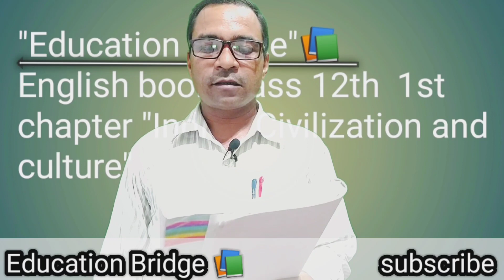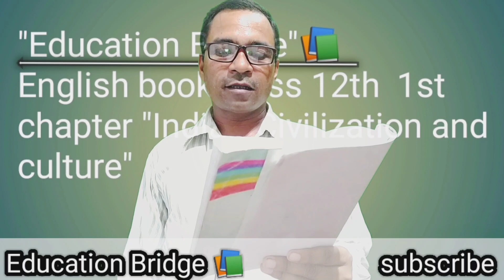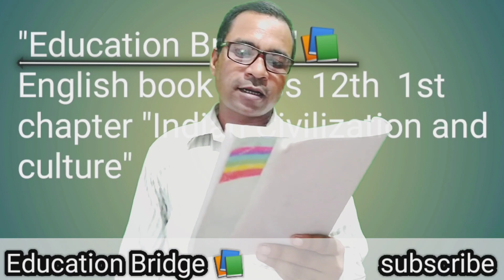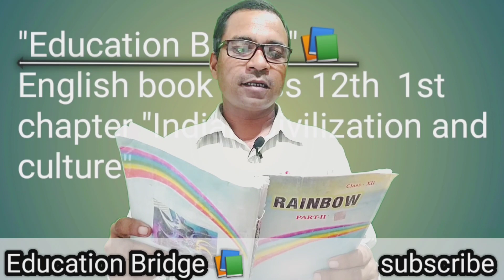Indian Civilization and culture 12th class 1 & 2 Paragraph |Binod singh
Indian Civilization and culture 12th class 1 video |Binod singh

12th Class || Bihar Board
1. Indian Civilization and culture
                -Mahatma Gandhi
Starting to 1 & 2 Paragraph.

MOHAN DAS KARAMCHAND GANDHI (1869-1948), popularly known as Bapu or the Father of the Nation, was more a spiritual leader than a politician. He successfully used truth and non-violence as the chief weapons against the British rule in India and helped India gain independence. From 1915 till 1948, he completely dominated Indian politics. He died at the hands of a fanatic on 30 January, 1948. His autobiography, My Experiments with Truth, and the numerous articles that he wrote for Young India and the speeches that he delivered on different occasions, reveal him not only as an original thinker but also as a great master of chaste, idiomatic English. In the following extract 'Indian Civilization and Culture,' Gandhiji talks about the sound foundation of Indian
civilization which has successfully withstood the passage of time. The western civilization which has the tendency to privilege materiality cannot match the Indian civilization that elevates the moral being.

1. I believe that the civilization India has evolved is not to be beaten in the world.
Nothing can equal the seeds sown by our ancestors. Rome went, Greece shared the same fate, the might of the Pharaohs was broken, Japan has become westernized; of China nothing can be said, but India is still, somehow or other sound at the foundation. The people of Europe learn their lessons from the writings of the men of Greece or
Rome which exist no longer in their former glory. In trying to learn from them, the Europeans imagine that they will avoid the mistakes of Greece and Rome. Such is their pitiable condition.

2. In the midst of all this, India remains immovable and that is her glory. It is a charge against India that her people are so uncivilized, ignorant and stolid, that it is not possible to induce them to adopt any changes. It is a charge really against our merit. What we have tested and found true on the anvil of experience, we dare not change. Many
thrust their advice upon India, and she remains steady. This is her beauty, it is the sheet anchor of our hope.

Here, you will get all kinds of contents  regarding education;  such as
1. Syllabus from class 9th to 12th with notes and answers of chapter wise questions, Moreover      other questions with answers related to Board Exams.
2. Information regarding all type of entrance exams ,such as iit , neet , bhu , pu ,and many other institutions; scholarship and board Exams.
3. Guidance will be provided by our teacher from time to time –inspiration stories , motivational stories and so on.
4. After lockdown we will take the interviews of Upsc toppers, iit toppers , neet toppers, Kvpy toppers and board topper  (Bihar, up , Cbse , Icse Board etc.).
5. We will talk deeply in building up your career in future in separate videos about the scopes of different subjects of your interest such as Mathematics, Biology , Social Science , Commerce. We will also talk about the future of your Honours subjects such as physics , chemistry , English , Hindi , Maths , Botony , Zoology, History , Geography, Computer Science  etc.